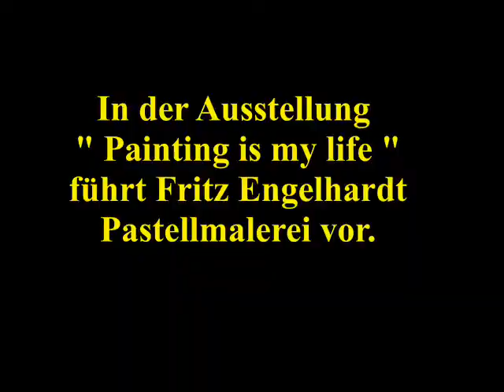Malen mit Softpastellen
Elvira Engelhardt Fine Art Gallery presents the exhibition
Fritz Engelhardt "Painting is My Life"

During my solo exhibition "Painting is my life" in Bad Godesberg I have painting presented with soft pastels.
From the visual effect is similar to the pastel painting of oil painting. But while you can paint the picture slowly building with oil paints, it is advantageous in pastel painting to have the image target firmly in mind and rather alla prima painting.
In my painting presentations in the House at the Redoute the Herbstallee arose after the photo template in an hour.
The video shows pictures of the demonstration in pastel painting.
For all friends who could not attend the opening, we show this video and hope you enjoy.

Fritz Engelhardt ist Mitglied der Bildverwertungsgesellschaft Bild/Kunst und ist Lizenznehmer der im Video verwendeten Tonaufzeichnungen.
Urheber der Tonaufzeichnungen: Thomas Vietze, Goethestr.10, D-06258 Schkopau, Nutzer und Lizenzinhaber: Fritz Engelhardt, Im Äuelchen 33, D-53177 Bonn.

Ich bin berechtigt die unten genannten Musik/CDs für öffentliche und gewerbliche Anwendungen kostenfrei, zeitlich unbegrenzt aufzuführen und in Multimedia und Filmprodukten kostenfrei zu nutzen.
CD "ELECTRIC AIR PROJECT - BLUE SKY"
CD "ELECTRIC AIR PROJECT - SECRET OF THE WORLD"
CD "ELECTRIC AIR PROJECT - SHADOWPLACES"
CD "ELECTRIC AIR PROJECT - POINT OF NO RETURN"
Thomas Vietze